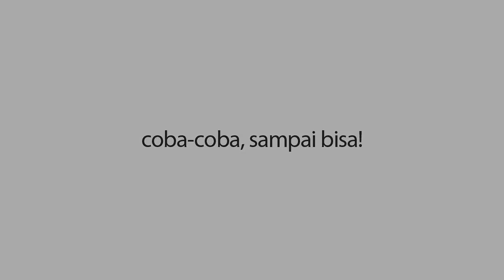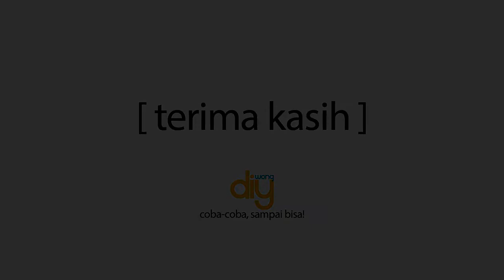MEMBUAT HIASAN DINDING HEXAGONAL KAYU JATI BELANDA DENGAN MITERSAW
Rak kayu dekoratif berbahan kayu bekas palet atau jati belanda bisa bermacam-macam bentuk yang menarik, diantaranya adalah heksagonal,
bentuk ini memiliki kesulitan tersendiri untuk pembuatan karena melibatkan sudut yang tidak biasa, maka akan sangat membantu kalo punya miter saw.

never afraid to try, try it until you make it.